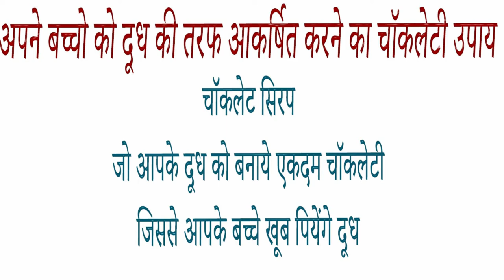hershey's syrup genuine chocolate flavor ke fayde and review in hindi